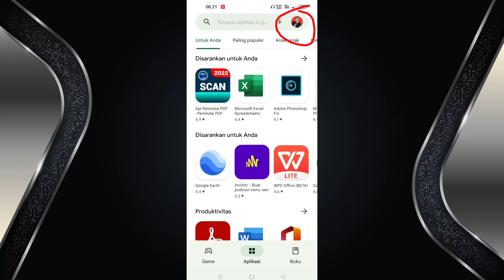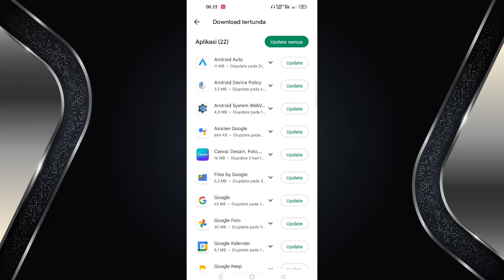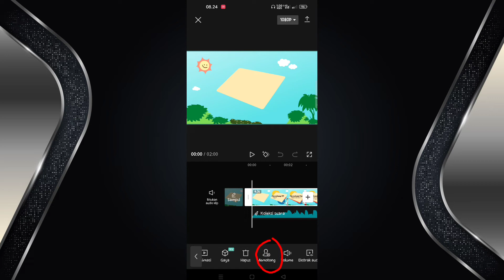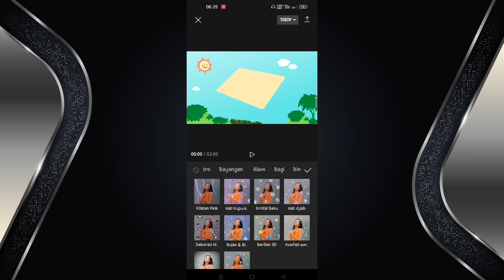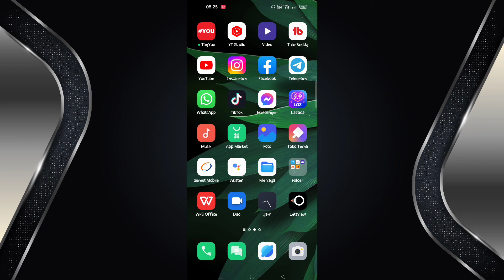Cara Update Capcut di Android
Cara Update Capcut di Android kali ini kita persembahkan. Cara update aplikasi capcut mudah kok. Cara update capcut di hp bisa kita lakukan kapan saja. Cara update aplikasi gampang. Yuk kita simak video cara mengupdate aplikasi capcut.